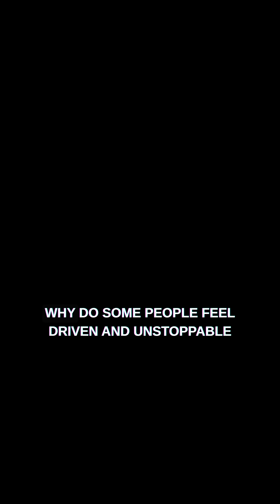The Role of Dopamine in Pleasure and Motivation | drmindfulindia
Dopamine: The Brain Chemical That Drives You.
Why do you scroll endlessly, chase rewards, or struggle to stay motivated?
🧠 The answer lies in dopamine — your brain’s motivation and pleasure signal.
It’s not just about feeling good. It’s about wanting, chasing, and craving.
But in today’s world, your dopamine system is under attack — overloaded by screens, likes, and quick fixes.
⚡Learn how to reset your dopamine and reclaim real motivation and focus.
📥 Download my FREE: “Dopamine Detox Starter Guide” — comment FOCUS
📆 Feeling burnt out? Book a Dopamine Reset Coaching Session
🔥 Follow Doctor Mindful India for science-backed motivation tools.